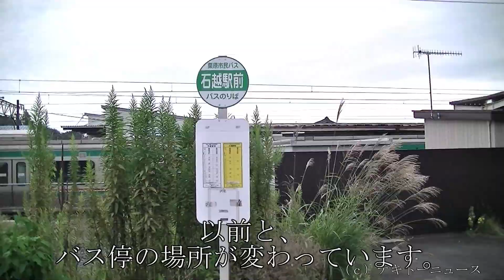みんなでしあわせになるまつり（栗駒）２０１７（みんしあ栗駒）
みんなでしあわせになるまつりに行ってきました。

ＪＲ東北本線、石越駅からバスです。
これが、バス停。
以前と、バス停の場所が変わっています。

これが、以前のバス停。

やってきました、グリーン観光バス。
観光バスといっても、路線バスです。

会場は、駅からバスで３０分の栗駒です。

バスに乗っている途中で、くりはら田園鉄道の線路跡を横切ります。線路がまだ残っています。

栗駒バス停が新しくなっています。以前は空き地でした。

開会式です。栗原市長代理です。

降車ボタンの展示です。

車の展示です。

ボンネットバスです。

途中で狭い道を通ります。

0:00 みんなでしあわせになるまつり（栗駒）（A festival named MINNADE-SIAWASENINARUMATSURI）
0:10 路線バス（A fixed‐routed bus）
0:36 開会式（Opening ceremony）
0:46 ボンネットバス（Bonnet bus）
1:03 エンドスクリーン（End screen）